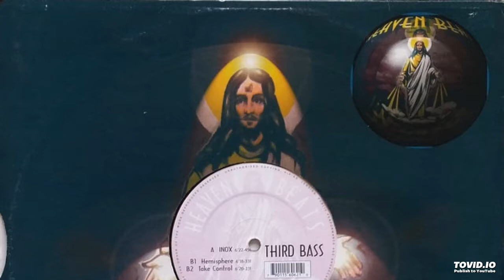Third Bass – INOX (1997)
Heaven Beats Rec. Belgium